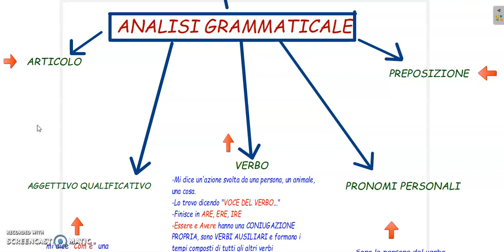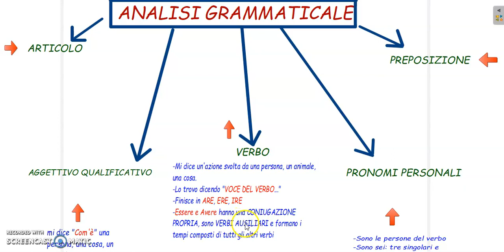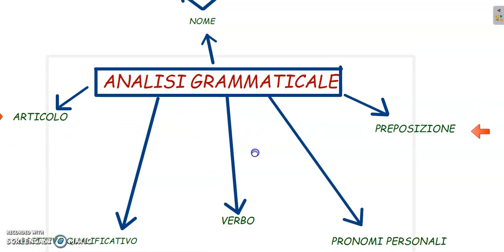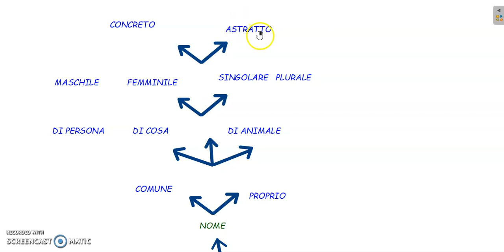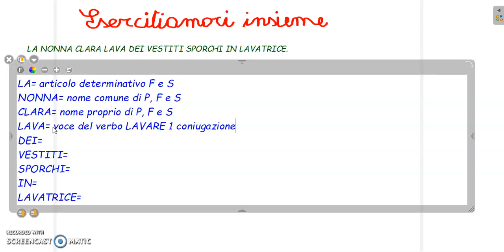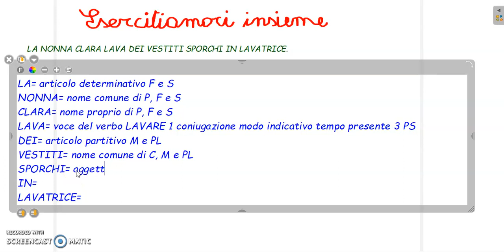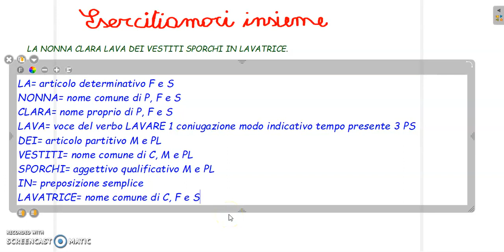Analisi grammaticale (ripasso generale per la classe terza)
Ho preparato questa mini lezione per i miei alunni di classe terza in modo da ripassare velocemente l'analisi grammaticale.